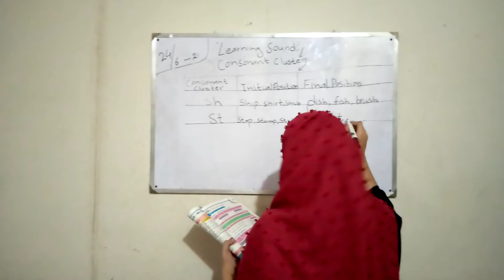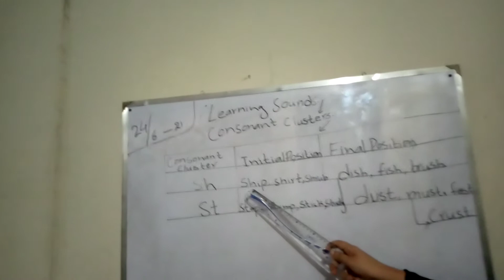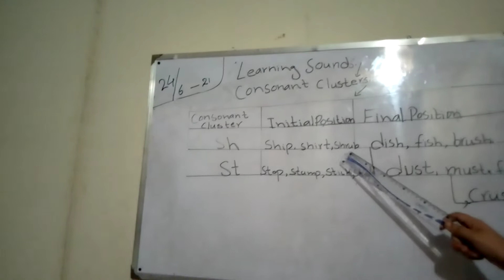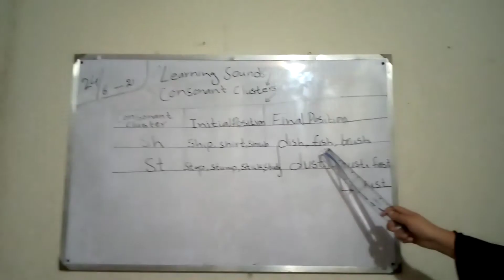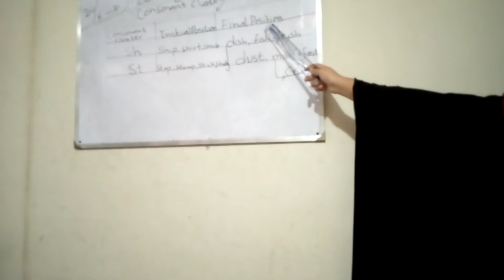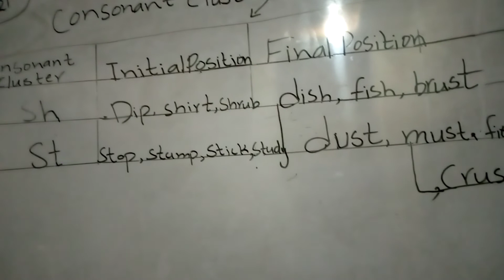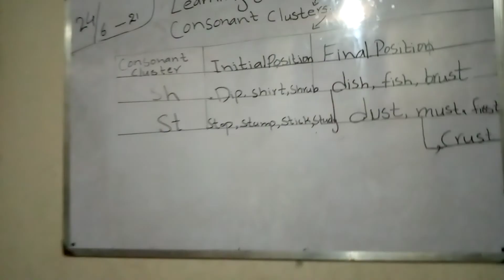Advance English topic "Consonant clusters."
# Advance concept.
# consonant cluster.
# interest development.
# Understanding.
# Advance learning ideas.
# group method.
coprative learning.
# best strategy.
# Advance involvement.